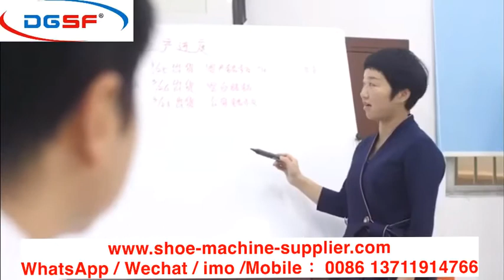DGSF Shoe Lasting Machinery Factory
Whatsapp or Wechat or Skype or imo :
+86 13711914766